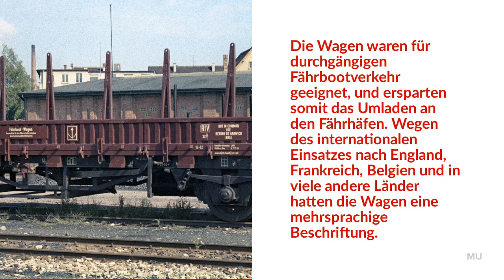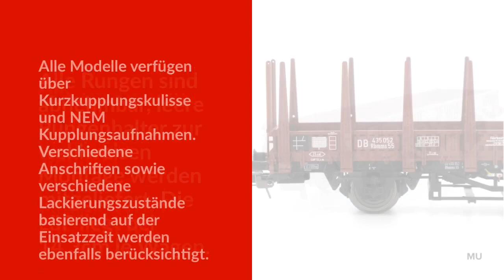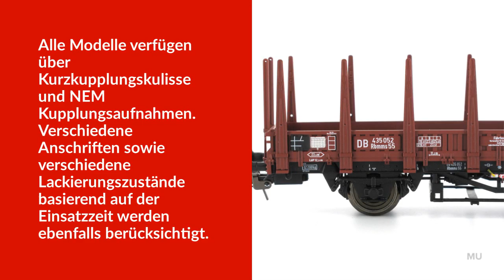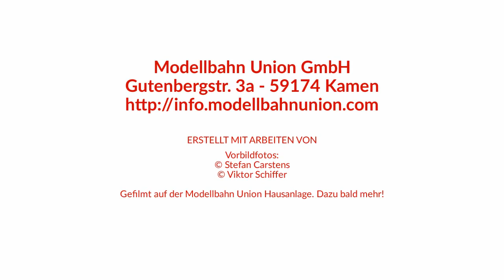Modellbahn Union Fährboot-Rungenwagen Rbmms 55 H0 1:87 - Formneuheit 2021 Epoche III & IV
Für weitere Informationen die Videobeschreibung öffnen

Vorgestelltes Produkt: Fährboot-Rungenwagen Rbmms 55 - Formneuheit 2021 ⋯⋯⋯⋯⋯⋯⋯⋯⋯⋯⋯⋯⋯⋯⋯⋯⋯⋯⋯⋯⋯⋯⋯⋯⋯⋯⋯⋯⋯

Stichwort: Internationaler Güterverkehr. Mit diesem Rungenwagen können Sie beinahe jeglichen Güterverkehr mit einer großen Auswahl an Lokomotiven realitätsgetreu nachbilden. Neben dem Verkehr nach Großbritannien kamen die Wagen Deutschland- und Europa-weit zum Einsatz, auf Fährverbindungen nach Skandinavien, aber natürlich auch im "normalen" innerdeutschen Verkehr. Verladen wurde vor allem wetterunempfindliche Güter sowie Waren für den Export.

Modell: Spur H0 Gleichstrom. Umrüstung auf Wechselstrom Achsen optional möglich. Detaillierte Formgestaltung und Bedruckung, die werkseitig angebrachten Rungen sind abnehmbar, es sind Rungen mit und ohne DB Prägung sowie leere Rungenhalter zur wahlweisen Montage beigelegt. Ausgestattet mit Kurzkupplungskulisse und NEM Kupplungsaufnahmen sowie Standard-Bügelkupplungen. Nachrüstbare Kupplungshaken und Bremsschläuche. LüP 14,3cm, Ladefläche 12,7 x 2,3cm.

00:00 Vorbild
00:22 Fahraufnahmen Epoche III
01:41 Übersicht zum Modell
02:14 Fahraufnahmen Epoche IV
04:02 Abspann